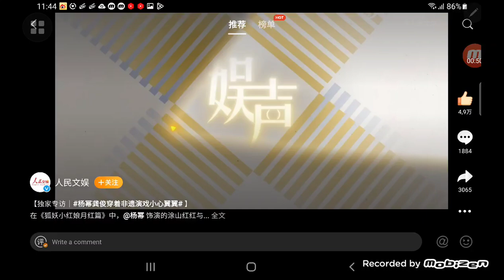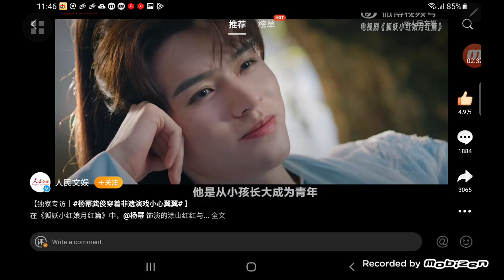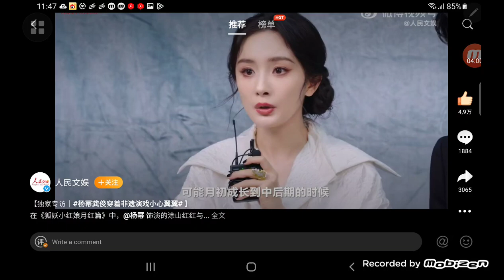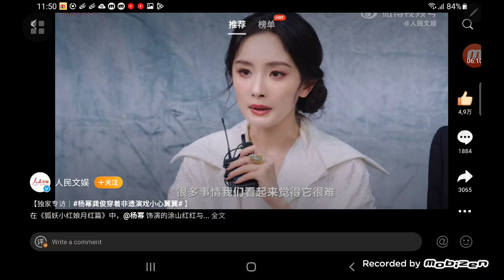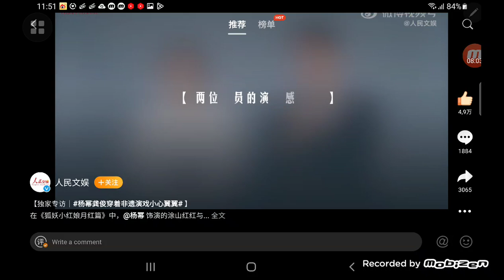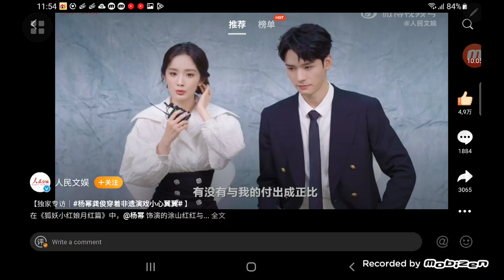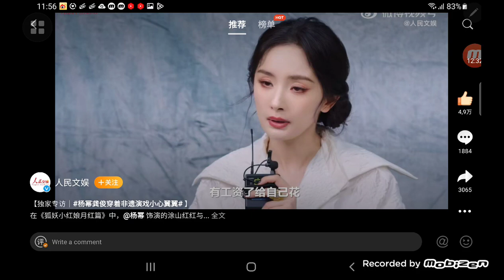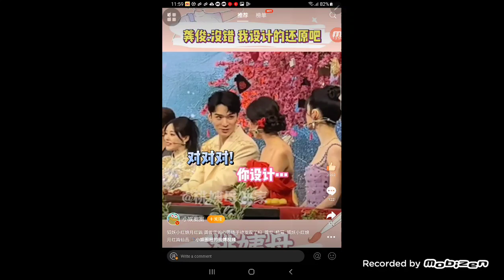Yang Mi's "Fox Matchmaker" interview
Cuối đoạn phỏng vấn, Mịch chia sẻ : Là 1 nghệ sỹ của công chúng thì có sức ảnh hưởng lớn và  trách nhiệm lớn lao. Cho nên người nghệ sỹ phải hết sức chú ý và thận trọng. Và cô ấy không có khái niệm fan gì cả. Mà cô ấy xem tất cả như những người bạn cùng nhau  trưởng thành trong cuộc sống. Cô ấy nói các bạn thích xem phim của cô ấy cũng được hay không thích xem cũng được. Các bạn cứ sống: thích xem thì xem, thích đi mua sắm thì đi, tiêu tiền lương của chính mình cho mình, cho người nhà mình.. Đừng để những gì trên mạng ảnh hưởng tâm trạng mình. Đừng để những tiêu cực ảnh hưởng.  Hãy sống thật tích cực.